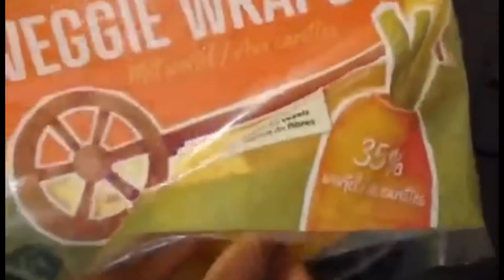Wraps Sanwich Quick And Easy recipe in Tamil